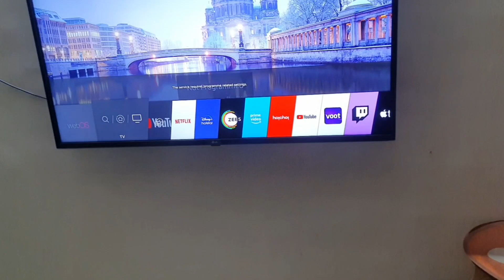Vlog 77 || What my Baby got from my relatives || আমার বাড়িতে গিয়ে baby কি কি gift পেল।।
Heyyyy guysss...

I know you guys are doing great.
And if you are new then This channel is especially for vlog.. In this video I have shared some moments of my daily life.

I have one more channel

I'm on Instagram as @dsreyasree. Install the app to follow my photos and videos. 39 || A simple daily vlog || some special moments from daily life.